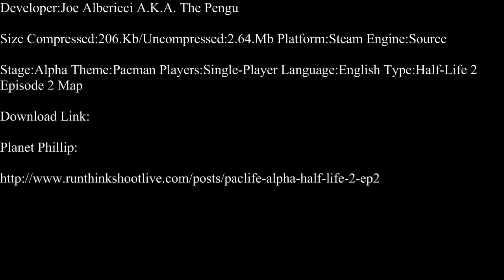Half-Life 2-Pac Life Part 1